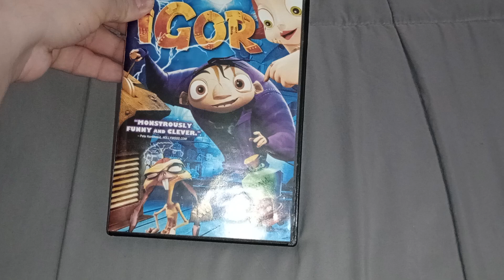Igor DVD Review